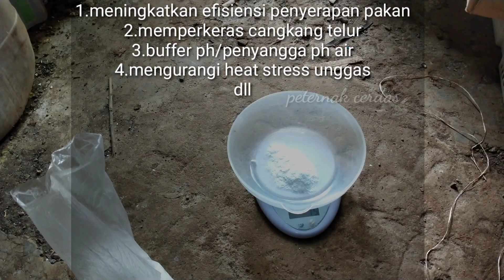penyebab cangkang telur lembek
Penyebab cangkang telur lembek,banyak faktor penyebab cangkang telur tipis.di antaranya faktor suhu.kepadatan dan faktor penyakit,di video ini lengkap dengan pembahasan cara penanggulangan cangkang telur puyuh lembek atau tipis, silahkan disimak dengan baik videonya.

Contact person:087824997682